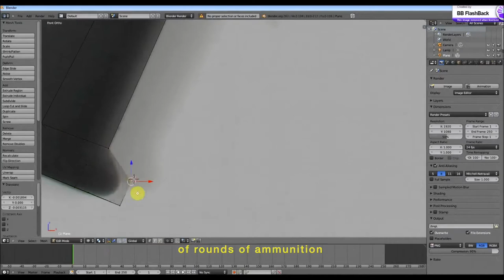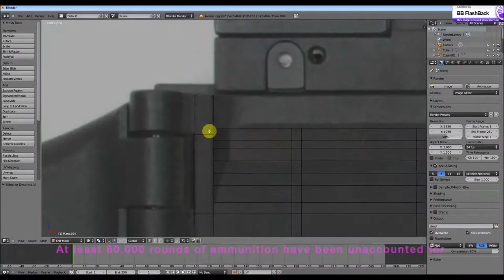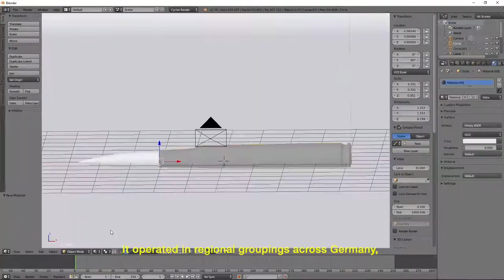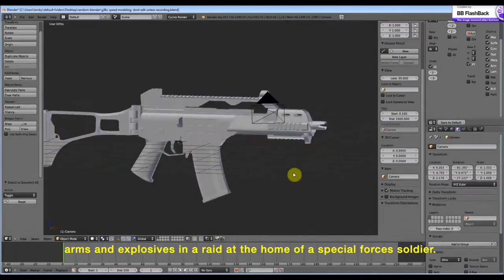#1 forum dcca x Hito Steyerl: Diverted Commando Ammo (in tons)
forum dcca x Hito Steyerl

Fabian Bechtle und Leon Kahane from forum democratic culture and contemporary art (dcca) produced a scale for Hito Steyerl's newest work “SocialSim” (2020), through which different threats for democracies can be measured. 14 clips produced for the Kunstsammlung contextualize these parameters:

#1 Diverted Commando Ammo (in tons)